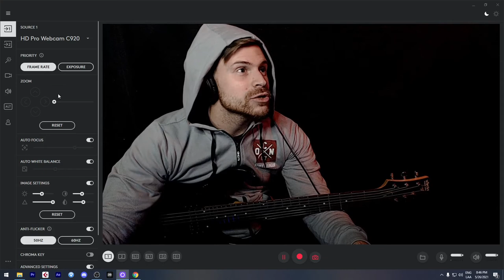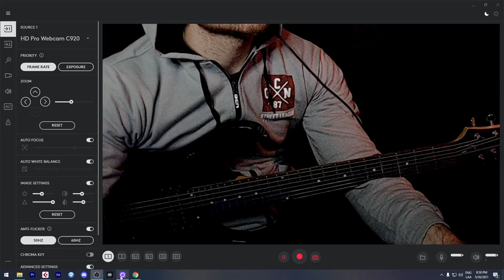Cómo Hacer BENDS en GUITARRA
✅Para obtener TABS de todas mis Rutinas, Ejercicios, Covers y Originales, PRESETS de mis Plugins, PLANTILLAS de CUBASE y formar parte de la comunidad EXCLUSIVA de miembros en DISCORD, así como tener acceso a contenido EXCLUSIVO, convertite en PATRON de mi canal siguiendo este link:

►Los bends son bastante más difíciles de lo que parecen.

Rig:
✅Neural DSP Archetype: Nolly
✅Guitarras:
►Cort AD810
✅Interfaz: M-AUDIO M-TRACK 2x2
✅Cámara: NIKON D3300
✅Púas: Dunlop Flex 1.5mm
✅Cuerdas: Ernie Ball